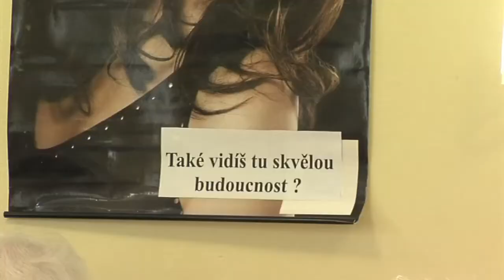XXXXXX - XXXXXXXXXXXXXXX Česká republika